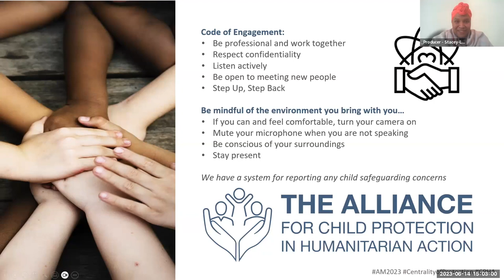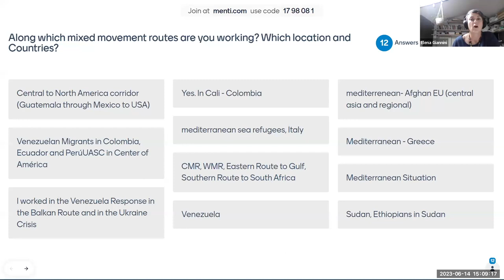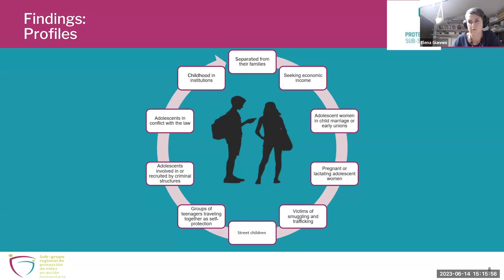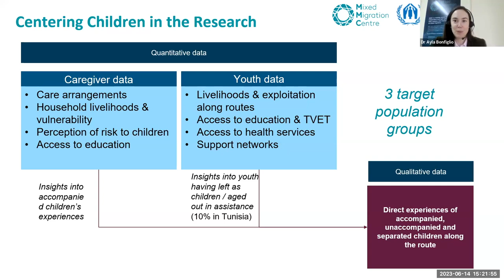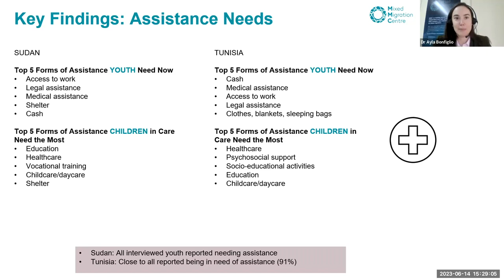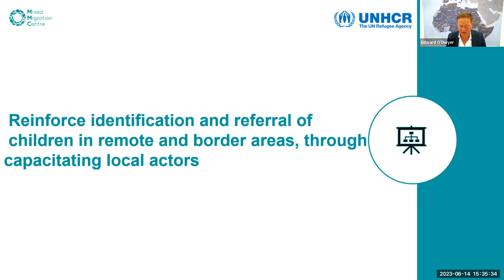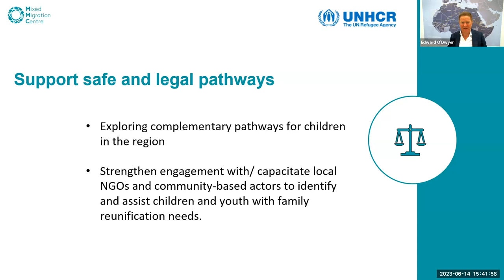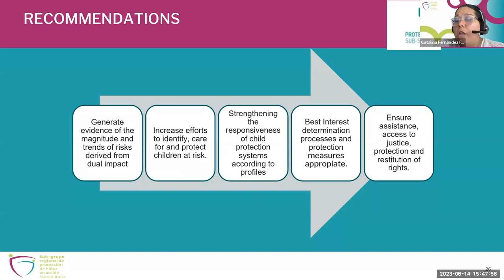Session 17 | Children on the Move: Reflections from the Venezuela Crisis & Mediterranean Migration